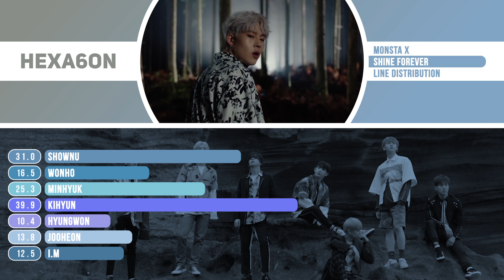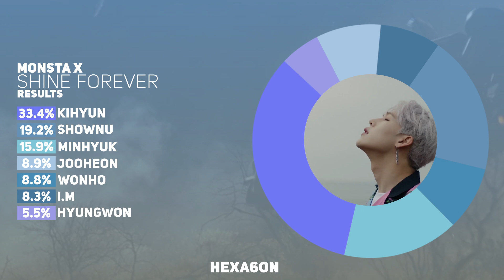MONSTA X - SHINE FOREVER Line Distribution (Color Coded)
What is the line distribution like for Monsta X's Shine Forever?

Album: Monsta X Album Vol. 1 - Shine Forever (Repackage)
Artist: Monsta X (몬스타엑스)
Song: Shine Forever (샤인포레버)